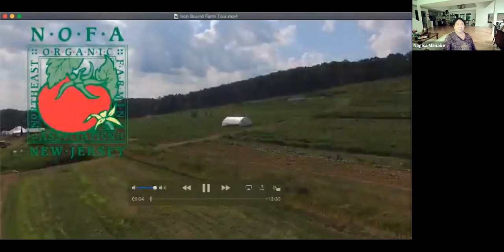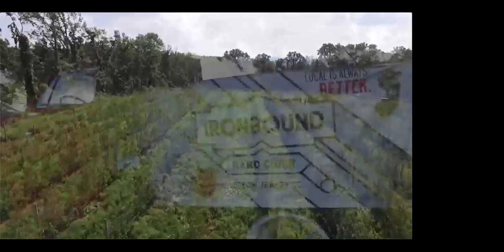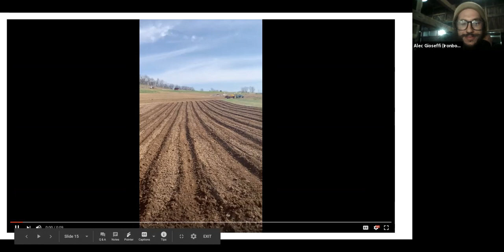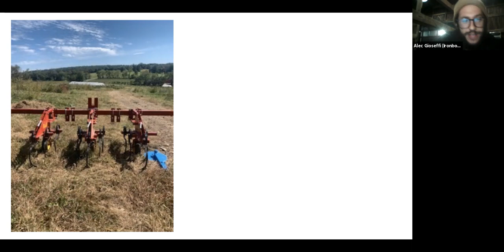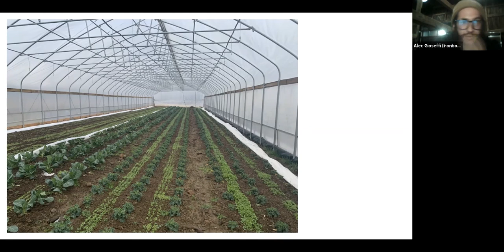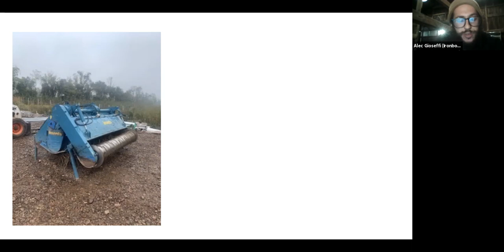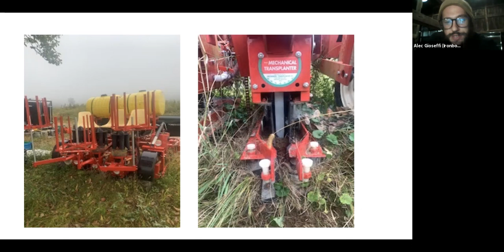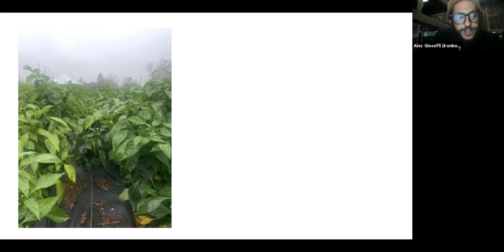Monthly Organic Open House: CIG Grant/IronBound Farm (October 2020)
Monthly Open House - October 28 2020 - Conservation and Innovation Grant Iron Bound  Field Day